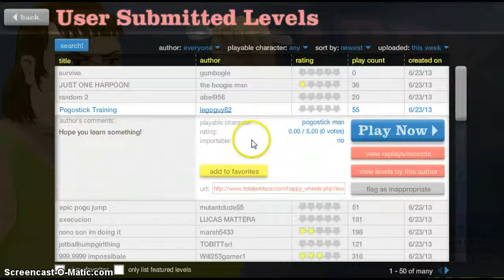happy wheels #19 pogo training